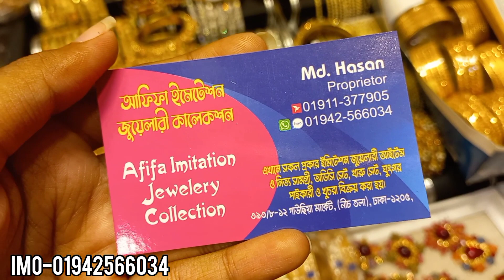Akik stone jewellry buy